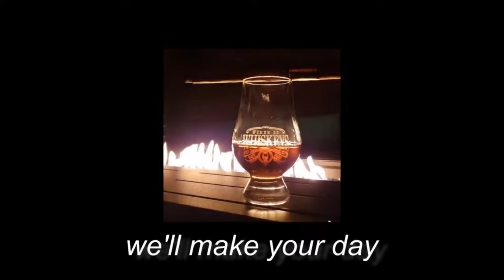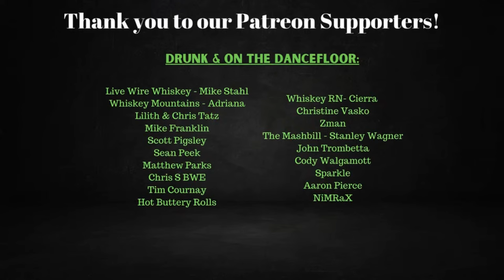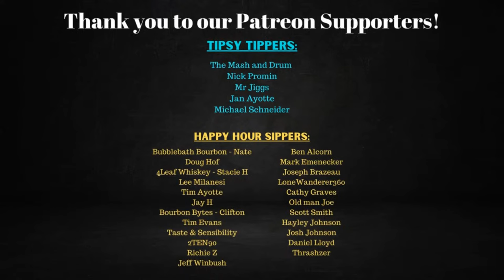Cask Strength Indian Whisky? Indri DRU Single Malt & "I Wish I Didn't Know That" trivia game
We are sippin' and talkin' about Indri DRU Cask Strength Single Malt Whisky. Meanwhile, let's play a game! "I Wish I Didn't Know That"

What's in the boxes?
Pick It or Pass It: Two winners. Each winner gets to pick a box; if they don't like it...they can try their luck again and pick another mystery box.

Plus, patrons get quarterly gifts, exclusive content, early access to limited items, and more.